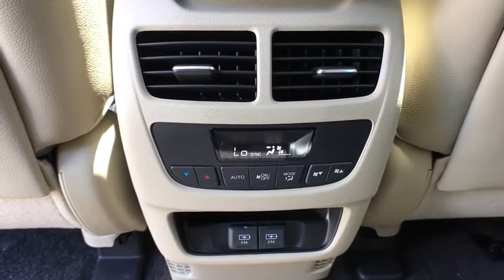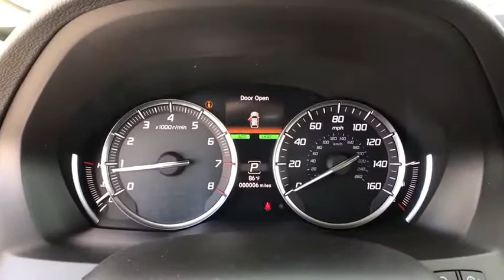2018 Acura MDX Northern Nevada, Reno, Truckee, Lake Tahoe, Sparks, NV MDJ104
White Diamond Pearl N 2018 Acura MDX available in Northern Nevada at Acura of Reno. Servicing the Reno, Truckee, Lake Tahoe, Sparks, NV area.

2018 Acura MDX 3.5L parchment Leather. 26/18 Highway/City MPG**